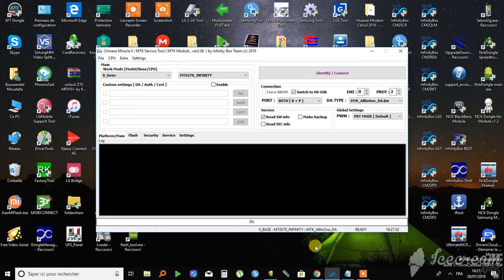Starlight Star Plus Plus FRP Reset By CM2